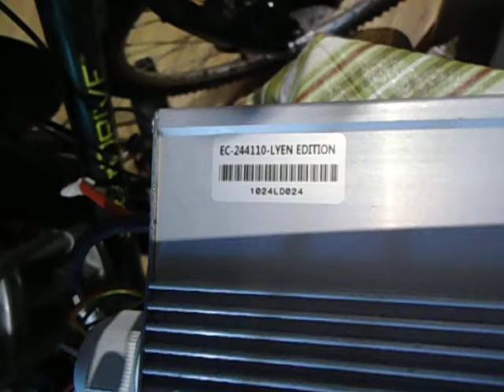Martin W 's 24FET 4110 Lyen Controller Test Run 1